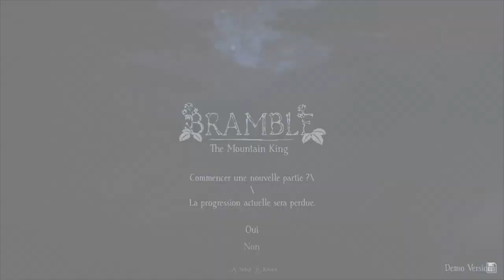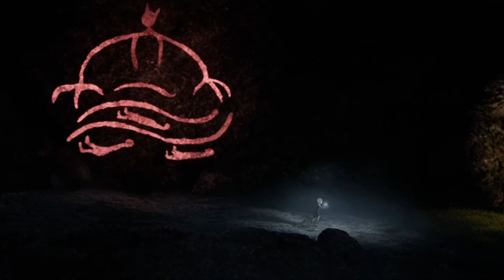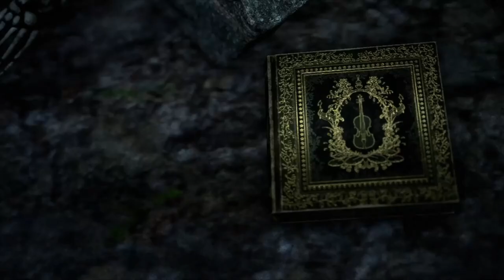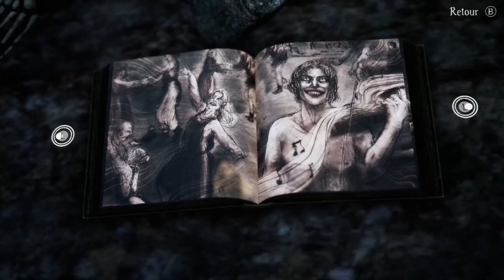DECOUVERTE D'UNE PEPITE BRAMBLE THE MOUNTAIN KING